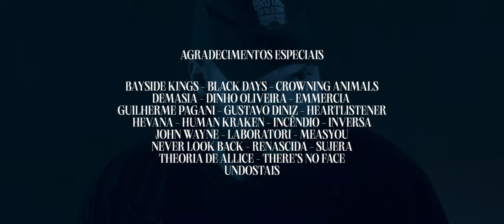Sea Smile - Lado a Lado | Official Music Video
Essa é "Lado a Lado", faixa que faz parte do álbum VORTEX, ouça na sua plataforma digital favorita

Tudo que nós fazemos é de forma independente. Apoie os artistas independente.

Letra:

Saturado por não poder contar com ninguém
Separado ele finge que está tudo bem
Sem ter pra onde ir, está sem direção
No fim da linha só existe uma opção

Todo caminho a frente
Conte comigo que eu conto você
Olhe nos meus olhos e saiba que podemos vencer

Aposto que já ouviu dizer
Que juntos somos mais fortes (eu e você)
Devemos caminhar lado a lado sempre em frente
Todo dia vencemos um pouco mais
Com você ao meu lado sei que sou capaz
Esse é o motivo, me faz sentir vivo
Ninguém fica pra trás, nunca mais

Conectados sei que podemos ir além
Nossa família, nosso sangue, nosso coração
Respeito é a lei, a força de dentro vem
Para olhar em frente e seguir a direção
Todo tempo que passei pensando que poderia ser apenas eu
Me enganei
Toda ponte que criei, caminhada que trilhe
Me trouxe até você, agora eu sei
Os muros vamos derrubar
Não existe barreiras que possam nos parar

Irmandade indestrutível
Olhe bem nos meus olhos
Juntos podemos vencer o impossível

que juntos somos mais fortes
eu sei, eu sinto que sou capaz

AUDIO
Captação: Henrique Baptista
Produção Musical, Mixagem e Masterização: Diego Castro

Direção: Henrique Baptista
Direção de fotografia: Henrique Baptista e Dan Lima
Produção: Sea Smile
Edição e finalização: Henrique Baptista
Apoio: Brutalkill

Participações especiais:

Crowning Animals
Demasia
Dinho Oliveira
Emmercia
Gustavo Diniz
Heartlistener
Hevanna
Human Kraken
Incêndio
Inversa
John Wayne
Laboratori
Measyou
Never Look Back
Pagani
Renascida
Sujeira
Theoria de Allice

Agradecimentos:

Brutal Kill
Estúdio 51
Monster Locadora
Diego Castro
Felipe Souza
CREW Sea Smile